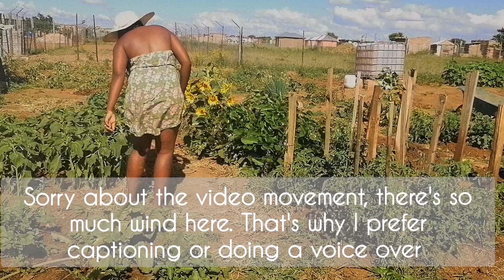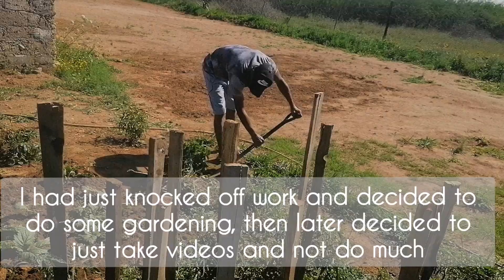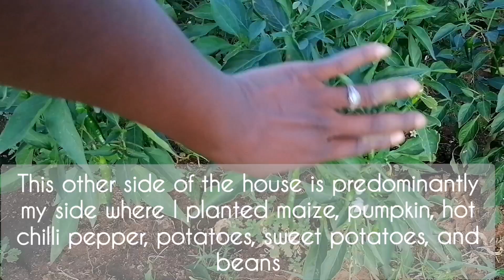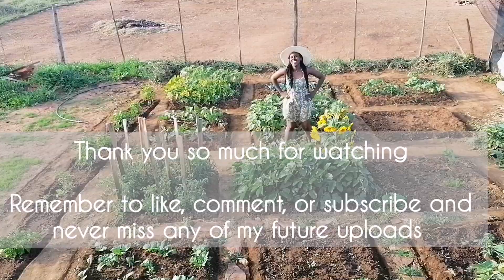Gardening Vlog | A day In my Life | South African Youtuber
Hii, welcome back to the channel. Please do enjoy this day in my life video.